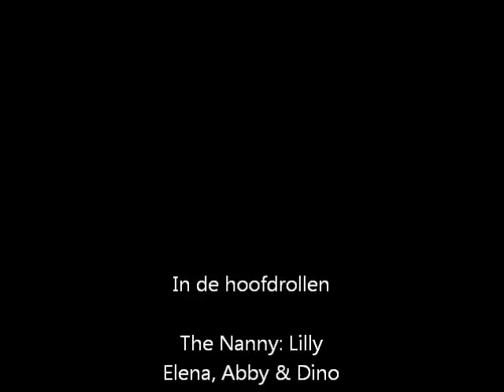Spring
Spring 2012 at Pleasure Gaits
Heritage Tennessee Walking Horses Red Bud's Last Lady aka Lilly and Pleasure's Society Queen aka Abby. Walking pony mix Pleasure's Dino and coming 2 year old Peruvian Paso filly Elena PG,